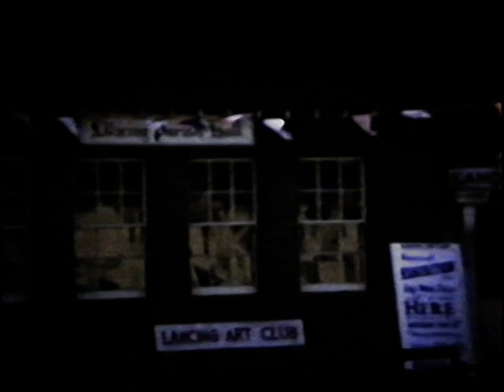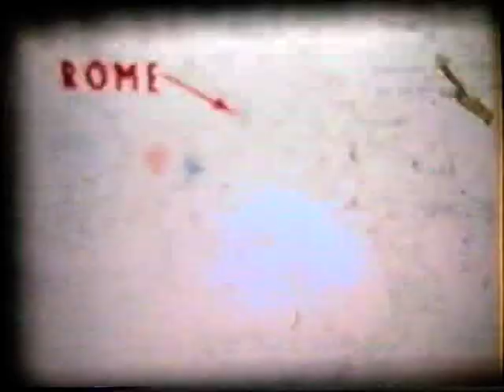sheila kirk home movies Various Lancing movies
Mums vids